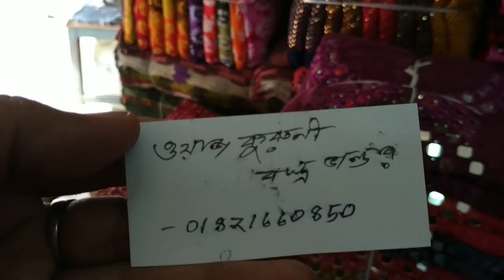২৫০ টাকায় ইসলামপুর থেকে আনলিমিটেড থ্রি পিচ্ কিনুন three piece price